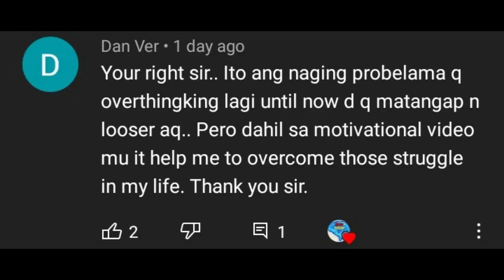10 DAHILAN kung bakit HINDI ka dapat SUMUKO sa iyong PANGARAP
Video Title: 10 DAHILAN kung bakit HINDI ka dapat SUMUKO sa iyong PANGARAP

Alam ko noong bata ka pa, pinangarap mong magkaroon ng kakaibang buhay at gusto mong makamit ang trabaho o negosyong pinangarap mo. Maaaring nagbago ang iyong mga pangarap sa paglipas ng taon o di kaya'y nag-iba na ang interes mo sa buhay o maaari ring pareho pa rin ang pangarap mo mula noon hanggang ngayon. Kahit anuman ang dahilan, hindi ka dapat sumuko sa iyong mga pangarap.

Maraming mga tao ang nag-iisip tungkol sa pagsuko sa kanilang mga pangarap at ang iba ay nagsimulang mawalan ng pag-asa, sa pag-aakalang sila ay nauubusan na ng pagkakataon o inaakala nila na napakalayo ng pangarap nila at hindi na nila maabot. Kaya't nag settle na lang sila sa buhay na hindi naman sila satisfied. Kasi iniisip nila na mas madaling sumuko kaysa sa habulin ang kanilang pangarap. However, settling for something other than your dreams is not the way to live your life.

Kaya lahat ng mga life coach, naninindigan sila na hindi dapat sukuan ang buhay na pinangarap mo. Working towards your dreams can bring meaning to your life, making everything a little better. It doesn’t matter what is going on in your life right now because you can make a change at any time.

Why you should never give up on your dreams? If you are not currently working toward your dreams, you must take that first step. Maraming dahilan kung bakit hindi ka dapat sumuko sa 'yong mga layunin, sa 'yong pangarap, kaya't patuloy kang magpursige sa buhay at sumulong ka lang palagi. Tandaan mo palagi ang 10 DAHILAN na ito at baunin mo ito hanggang sa huli.

NUMBER 1 MAY MATUTUNAN KA

Mas mabuti pang MABIGO at MATUTO mula sa 'yong mga PAGKAKAMALI kaysa sa hindi man lang sumubok. Isa sa mga dahilan kung bakit maraming tao ang sumuko na lang ay takot silang mabigo. Takot silang magkamali. Ngunit hindi naman masama ang mabigo, hindi masama ang magkamali. 'Yan ba ang dahilan kung bakit sumuko ka na rin? Tandaan mo ito, okay? When you fail, you have a chance to learn and get better at what you do. Each time you try and fail, you grow a little more and you get closer to achieving your dreams. Maraming matagumpay na tao ang nabigo nang maraming beses bago tuluyang makamit ang kanilang mga layunin. Dapat ka lang na magpatuloy at sumubok kang muli, matuto nang higit pa habang nagpapatuloy ka. Kung sumubok ka lang ng sumubok, 'yan ang magdadala sa 'yo kung saan mo gustong marating. Tandaan na mas mabuti pang sumubok at mabigo dahil kung hindi ka man lang sumubok, palagi kang mag-iisip kung ano ang maaaring mangyari kung sinubukan mo 'yon. Magsisisi ka lang dahil umabot ka na sa taong ito pero wala kang ginagawang kakaiba. The only way to avoid regret is to keep trying. Take one small step at a time.

NUMBER 2 MAY KABULUHAN ANG IYONG PAGHAHABOL

Ang paghahabol sa pangarap mo ay hindi paghahabol sa hangin. May kabuluhan ito. Hindi lang makikita ang kaligayahan kung naabot mo na ang pangarap mo. Habang hinahabol mo pa lang ang pangarap mo, maligaya ka na. Happiness, joy, and meaning are located in the pursuit of your dreams. As you work toward your dreams, you will create memories and friendships that you wouldn’t have otherwise. You will also develop skills, you will learn life lessons, and you will experience love along the way. Life is not achieving your goals but all of the things that happen during the pursuit. Iyan ang mga bagay na iyong matatandaan at pahahalagahan magpakailanman. Uulitin ko, 'wag na 'wag kang sumuko sa 'yong mga pangarap, kahit na inaakala mong ang hirap nitong abutin. Hindi mo naman alam, 'di ba kung ano ang mangyayari sa paglalakbay mo, hindi mo alam kung sa susunod ay mamuhay ka na ng isang kasiya-siya at makabuluhang buhay. Kung gusto mong pahalagahan ang hangarin mo sa buhay, dapat mong sundin ang iyong kinahihiligan. Sundin mo kung ano ang PASSION mo.

▶ Universal NC Music